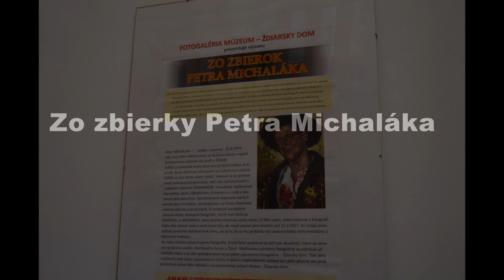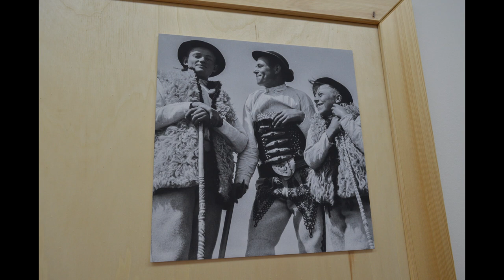výstava Zo zbierky Petra Michaláka, goralská architektúra Ždiar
5. ročník Prehliadky goralského folklóru